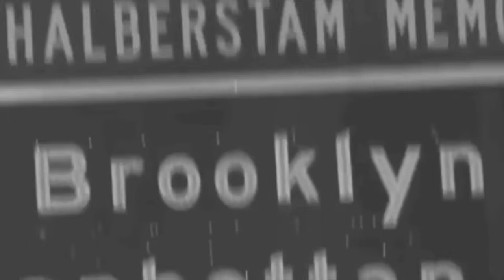Should Brooklyn pursue stars or rebuild? with Doug Norrie and Adam Armbrecht of Locked on Nets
Erik Slater is joined by Doug Norrie and Adam Armbrecht of Locked on Nets to debate whether Brooklyn should remain competitive and pursue stars or reset by trading Mikal Bridges, detailing what both paths could look like in the short and long term.

0:00 - Intro
1:56 - Outlining the Nets' two paths
7:30 - What would a reset look like?
27:08 - What would a push to acquire stars look like?
41:09 - Risk of moving forward with current core
47:11 - Will the Nets make a significant trade this summer?
1:08:32 - Nic Claxton's free agency